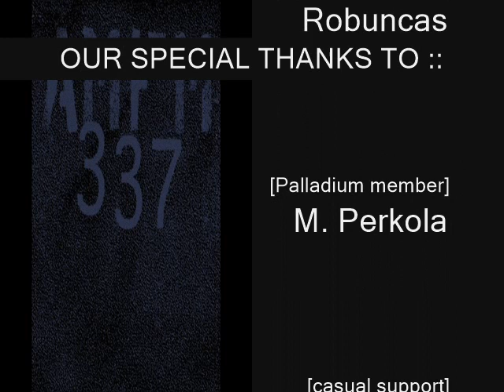Chris Liebing @ AM FM 337